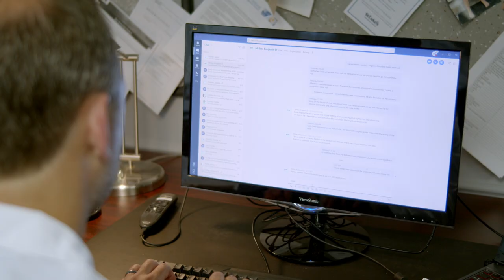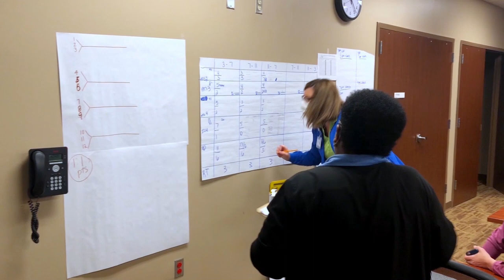St. Luke’s Hospital responds to COVID-19 with Microsoft 365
St. Luke’s University Health Network had already deployed Microsoft 365 to its health teams to share information on behalf of patients when COVID-19 arrived at the network’s 12 hospitals in Pennsylvania and New Jersey. St. Luke’s quickly mobilized its 16,000 employees to fight COVID-19 through a series of command centers in Microsoft 365. Here, leadership collaborated virtually in Microsoft Teams to reduce staff infection rates, secure personal protective equipment, and ultimately save lives.